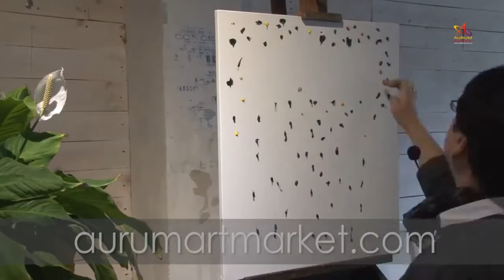Презентация видео-урока "Тропический лес"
Новый видео-урок живописи от Елены Ильичевой
"Тропический лес"

Этапы исполнения картины:
-Исполнение многослойного подмалевка
-Написание первого слоя воздушных потоков

ВЫ НАУЧИТЕСЬ
- Выражать свою мысль живописными средствами
- Владеть композиционными приемами цветового и тонального равновесия

Характеристики

    Формат: FullHD - 16:9
    Дата выпуска: Воскресенье, 1 октября 2016
    Длительность: 6 часов
    Язык: Русский